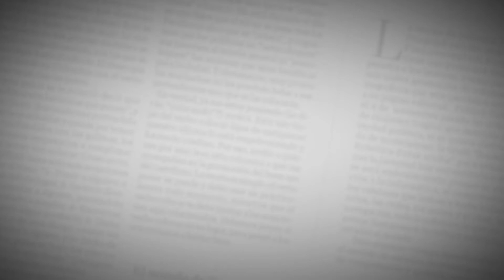El Editorial | Curaduría en riesgo, ¿quién resuelve? | 30 de septiembre de 2021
2021 ©